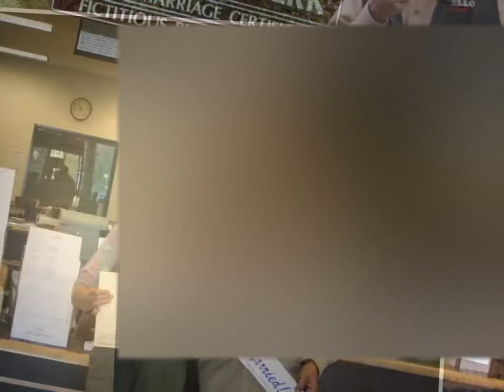Facebooking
friends and family through 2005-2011